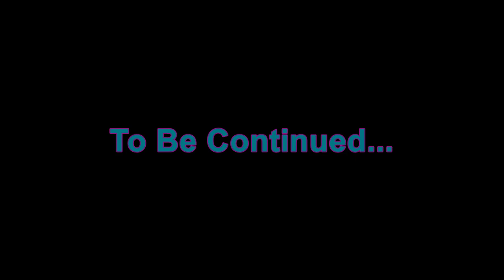Error 404: Romance Not Found 1/2 (Hurt/Anti-SunLight/RairTwi Romance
So yeah, last two months haven’t been as easy on me as the last two, so apologizes if this isn’t my best work and my voice acting is a little flat at points. Still, I wanted to badly adapt this fic, one in part to compete with Sparrows month of Luve RariPie fic XD. and in part because of what this story means.
Unlike many others, it is about how Twilight not only not getting together with Sunset, but being rejected by said bacon hair, and finding I unexpected love elsewhere.
Ever since reading the Enchanted Library, I’ve been in love with this pair, and here I found the chemistry they share in purists of their goals both believable, and their chemistry top notch, and I hope you all enjoy it to.

Also, I have a Ko-fi now! more details to come, but along with my services being for sale, for one KOFI, I will put your name and link to one of your videos (or anything) in the discription

And I’ll work on not making this premium so suddenly next time